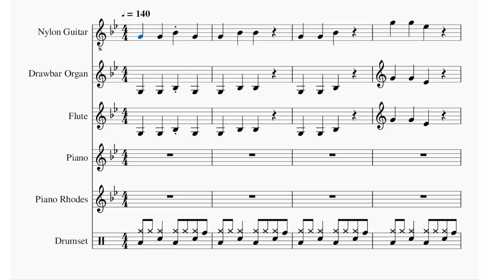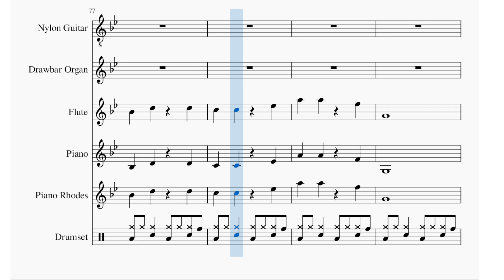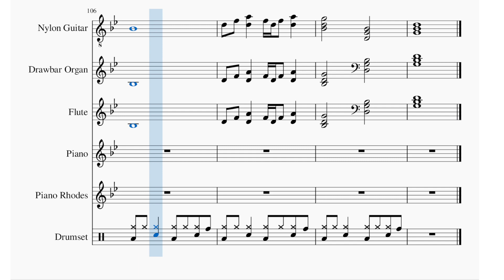Daily Song February 24 with Sheet Music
Original song created today. Played in muse score with nylon guitar, drawbar organ, flute, piano, piano Rhodes(electric keyboard), and drums.

Created on Friday February 24, 2023.